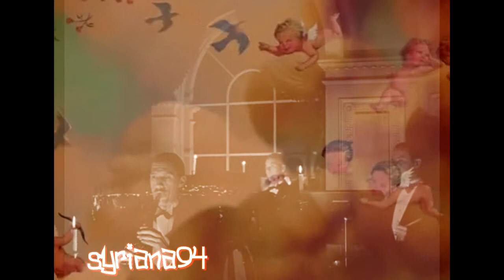Love Waltz - {Beauty and the Beast fits Waterloo Bridge}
Beauty and the Beast + Myra & Roy (from Waterloo Bridge, 1940)
song from the movie picture by Angela Lansbury

22/03/2015
23/03/2015